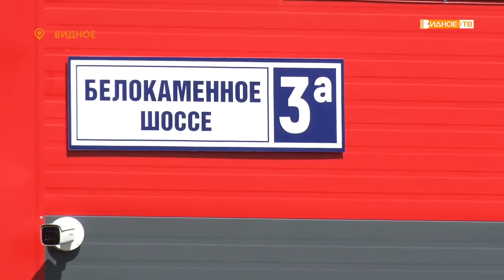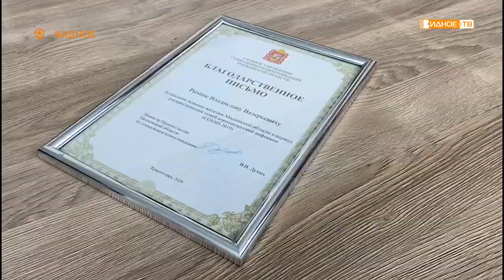«Мырядом» - участник губернаторского проекта Владислав Рымша